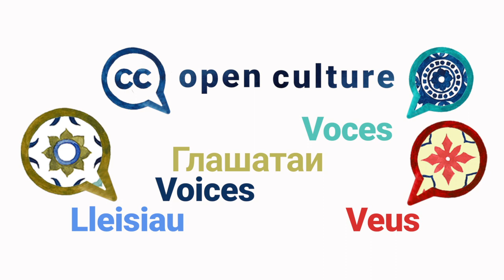Open Culture Voices Vlog Series: Medhavi Gandhi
Open Culture VOICES is a series of short interviews with open GLAM (galleries, libraries, archives, and museums) experts from around the world. The Open Culture Program at Creative Commons aims to promote better sharing of cultural heritage in GLAMs collections. With Open Culture VOICES, we’re thrilled to bring you various perspectives from dozens of experts speaking in many different languages on what it’s like to open up heritage content online. In this interview, we hear from Medhavi Gandhi, founder of the Heritage Lab India's first digital platform that connects museums and citizens through engaging campaigns, content and resources.

We asked all our guests the same questions:
1️⃣  What are the main benefits of open GLAM?
2️⃣  What are the barriers?
3️⃣. Could you share something someone else told you that opened up your eyes and mind about open GLAM?
4️⃣. Do you have a personal message to those hesitating to open up collections?